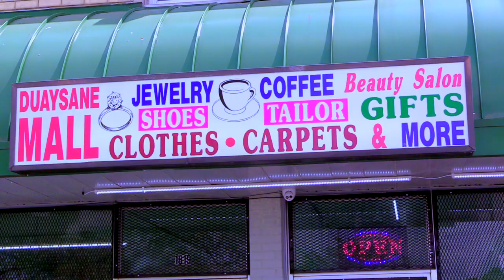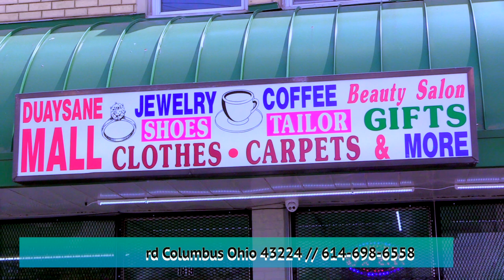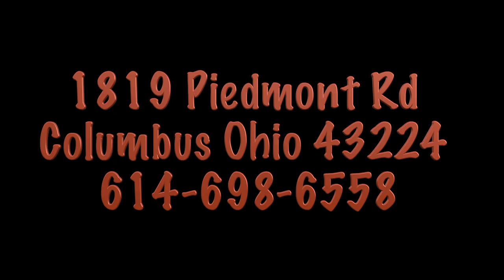DUCEYSANE MALL OO LAGA FURAY COLUMBUS OHIO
Waa Suuq aad loo habeeyay loona diyaariyay in aad ka hesho wax walba oo aad u bahantahay